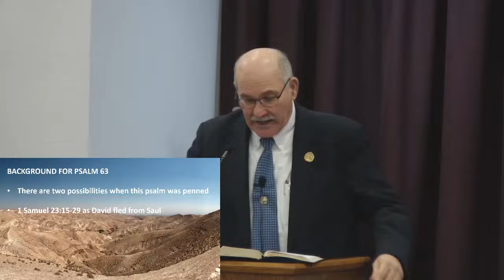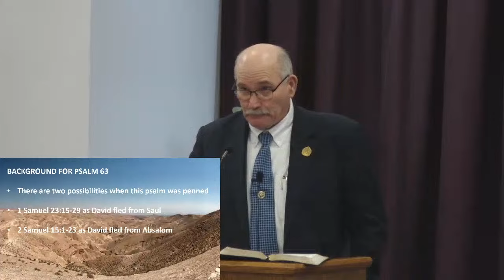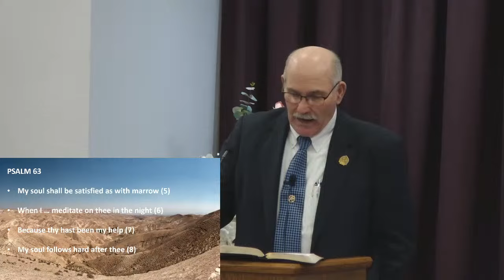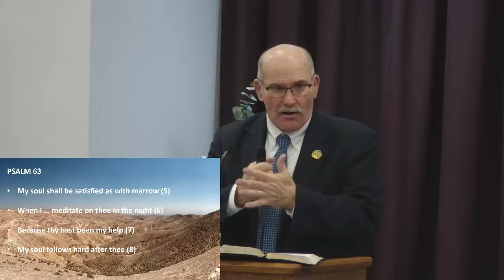My Soul Thirsts for Thee (Psalm 63) January 28, 2024 pm Devo